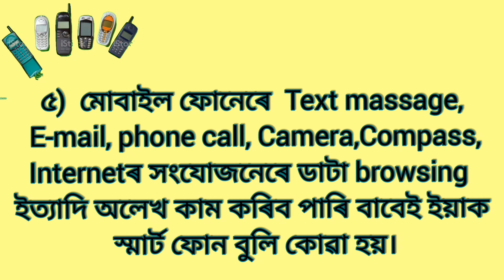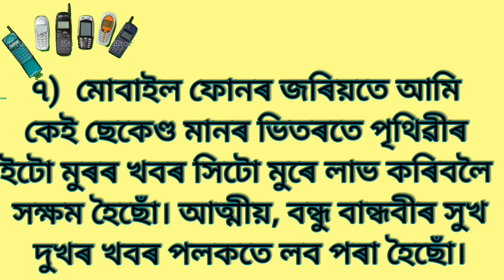মোবাইল ফোনৰ ৰচনা, মোবাইল ফোনৰ সৰু ৰচনা, essay on mobile phone, assamese essay on mobile phone, ৰচনা